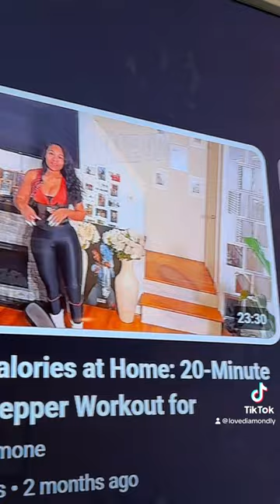Trying a mini stepper YouTube workout | Tired!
Hey pals! Today I tried a workout by Bianca Samone. Yall should try It with me 🤪

Mini Stepper